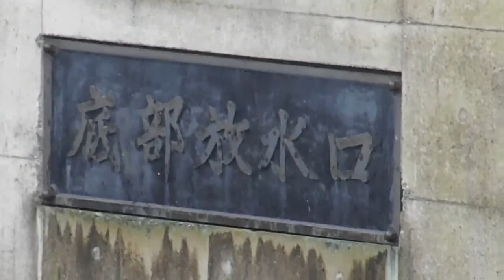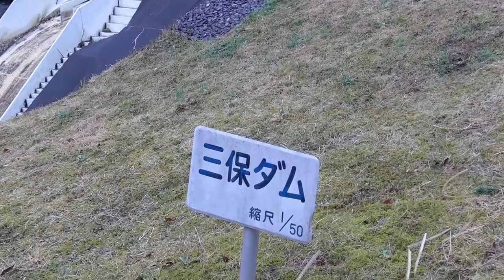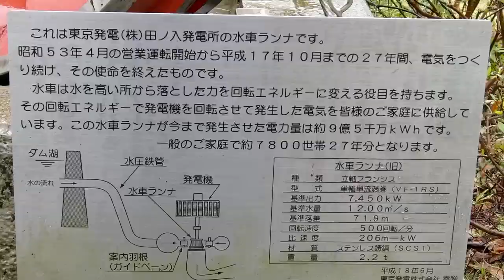(HD) Lake Tanzawa in the fog / 霧の丹沢湖 20100310 Goro@Welsh corgi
Camera:Casio High Speed Exilim EX-F1